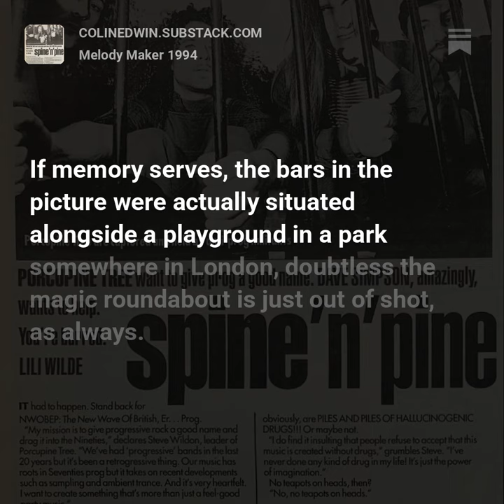Porcupine Tree Melody Maker 1994 porcupine tree colin edwin